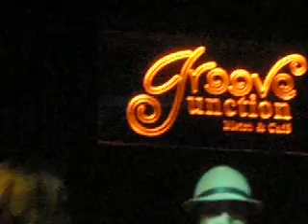Stagefrite at Groove Junction- Sweet Escape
Stagefrite- at The Groove Junction.
Lovely rendition of Acon's Sweet Escape